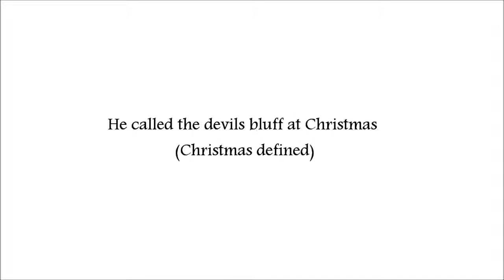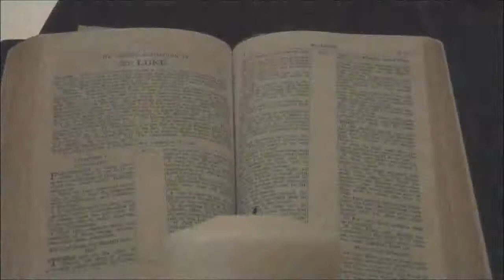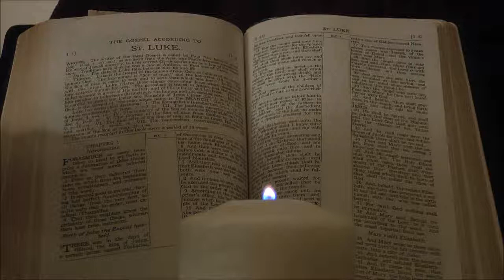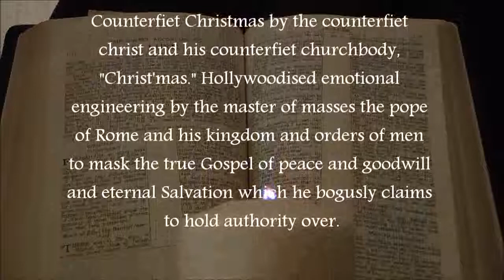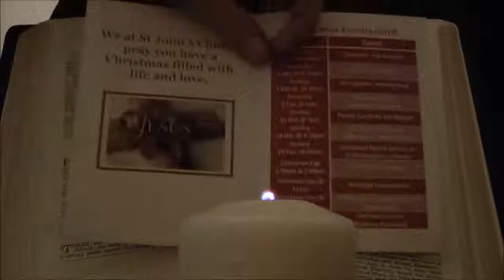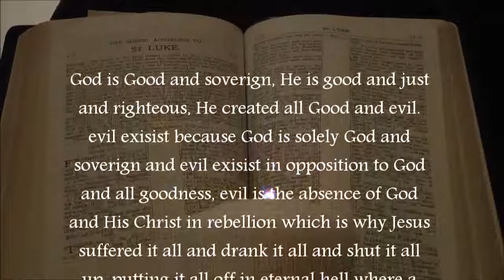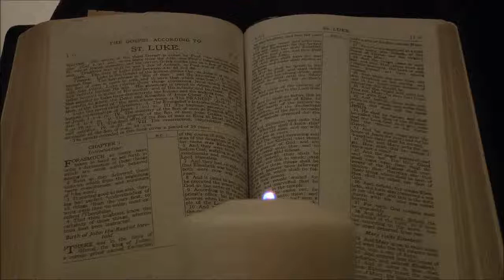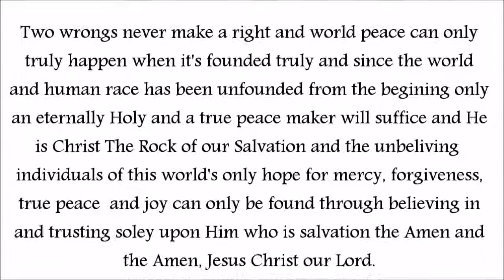(Christmas defined) # He called the devils bluff at Christmas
The lost Christmas message hidden behind the back of pantomime performers.

Believers have liberty in Christ to celebrate public holidays like Christmas and commemorations but the idea of Christmas came shortly after the false apostate Catholic Church was established, morphing into pagan traditions on the back of and in the cloak of the Gospel of Jesus Christ which today is a dominate commercial secular celebration by people who discount Christ in unbelief replacing Him with Santa Claus, which is simply an anagram of (Satan) Claus (Nicolaus) means 'people of victory' inverting the truth perhaps into victory in Satan by his people rather than the victory in Christ for the believers. Christians before this period did not commemorate Christ's birth but His finished work on the cross at Easter time, to commemorate His death burial and resurrection and the spilling of His precious Holy blood to save/redeem all sinners that trust and believe in Him for their salvation.

A reading (0m-21:30m) from chapter's 1-2 of Luke's account of The Ministry of Jesus Christ and of His expectation to come by Israel, His witness in John, His miraculous advent into  mortal flesh, His death by crucifixion, His victory over Hell in the grave and death and the witness of His return to life fully resurrected showing the Good news of His free gift of eternal life of His Salvation toward all mankind that would believe in Him, sent from God Almighty to be preached and heard.

Some personal thoughts defining Christmas and shining the light from the Word of God to highlight the jagged edges of Christianity portrayed falsely and the worlds and religions definition of Christmas portrayed by the world at large and it's dominated media.

Is the spirit or Zeitgeist of Christmas Repentance towards God and faith alone in Jesus Christ to receive His remission of sins, His love and mercy, His hope and peace now and forever ? Or is it a counterfeit love professing falsely a love towards all mankind while making merchandise of people, profiting from them in exploitation masked in something completely alien to the Gospel message and does the world really care about the decisive season of professed goodwill falsely?

What's laid as a counterfeit is laid and is here to stay but the truth remains buried within the message at least which could turn some soul to belief and Salvation by the grace of God.

Which is worse ? The old Woolworth pick and mix or the secular religious pick and mix pagan Christmas'ified Gnostic gospel ?

Permission is given to publicly distribute and copy this work for free only on condition it remains complete and unedited from it's original uploaded format for the sole purpose of the sharing of the Word of God, His gospel and free gift of salvation.